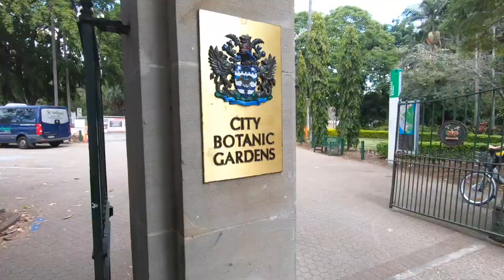City walk August 2019